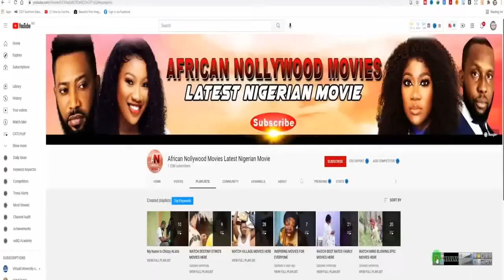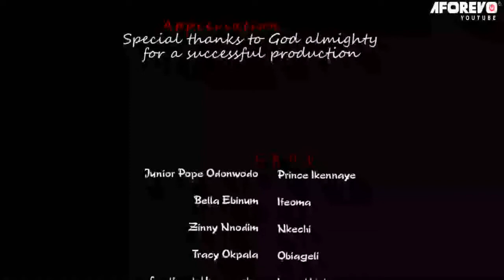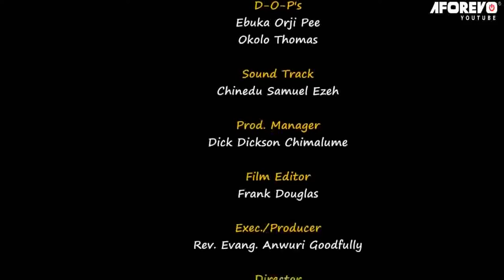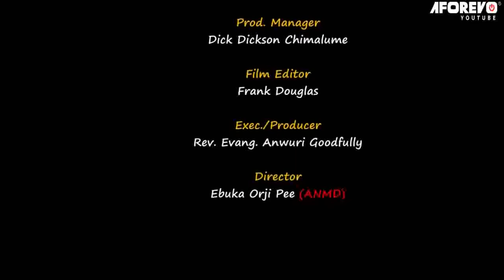They Sent Me Out Of My Father's House Thinking I Wont Survive But I Met A Rich Prince-African Movies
A Nigerian movie of a girl that was maltreated and sent away until she ran into a kind person that showed her what true love means.